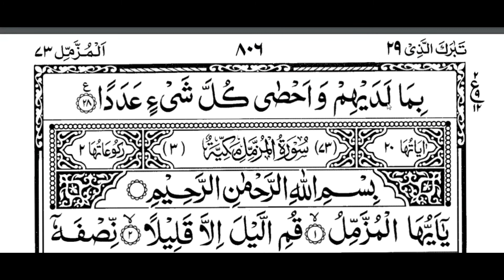29 Para Tilawat Quran Kareem Surah Nuh & Surah Al-jinn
1. Recitation 👉  (My Voice)

2. Surah Name 👇 (Nuh,Al-Jinn)

3. Para No  👉 (29 Para)